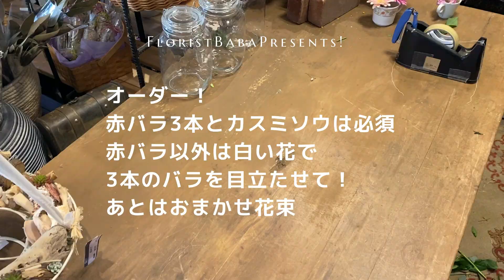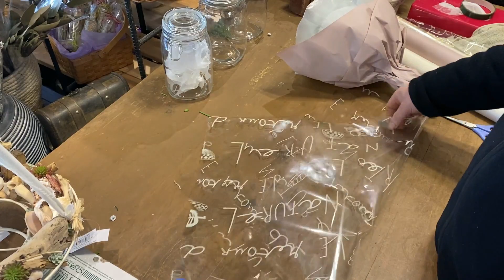【花屋さんの仕事】赤バラ3本とかすみ草指定の花束はこうなりました。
結婚記念日にと　赤バラ3本とカスミ草は必須
バラ以外は白い花でのご注文。
花束はこうなりました。
制作からラッピングまでおみせします。